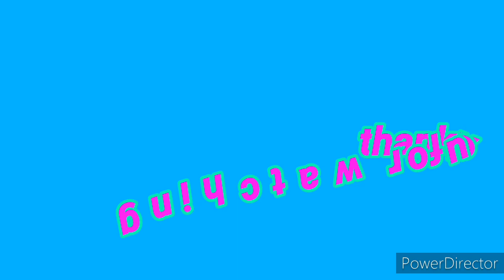Happy born day bunso.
3years old kana bunso binata kana.
Wish ni mama sayo lahat ng the best.
Mahal na mahal ko kayo lahat.
Ingat parati at be goid boy ok.
Miss na miss ko na kayong lahat.

Buhay ofw.